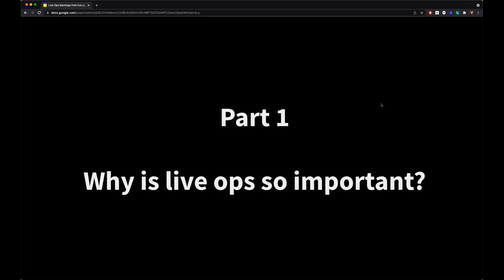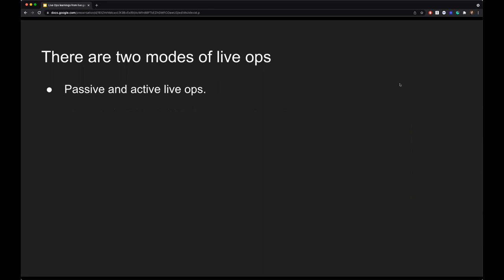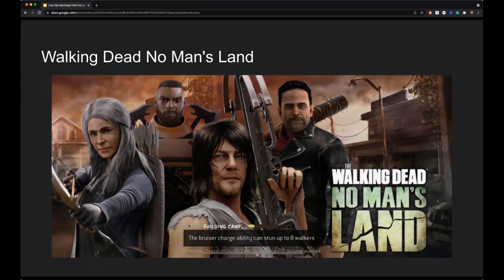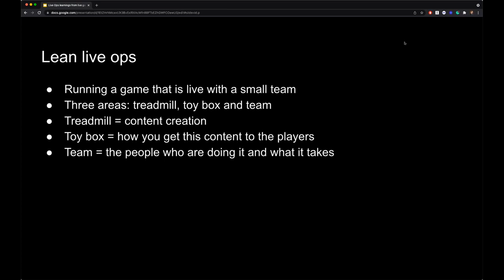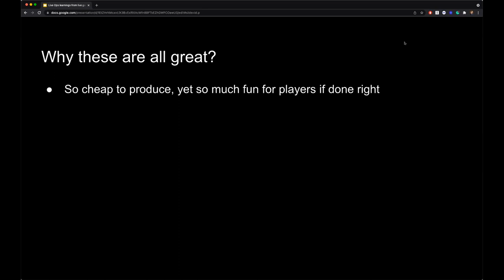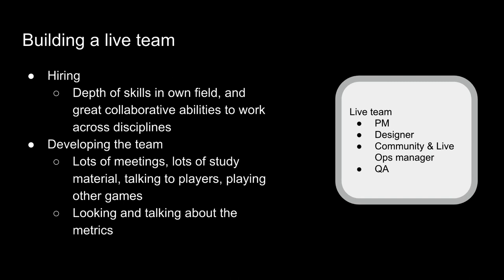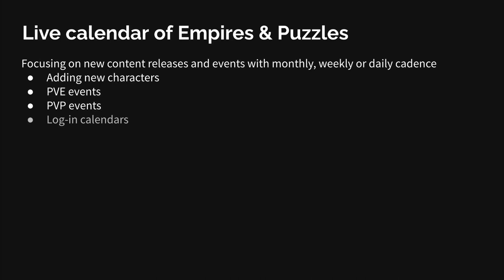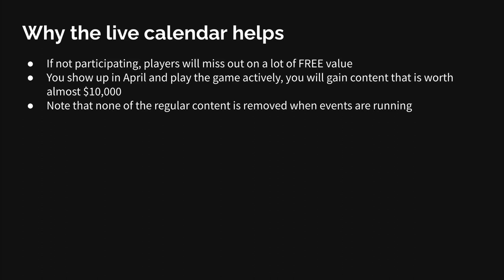Live Ops Lecture - November 2021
In November 2021, I did a private lecture on my thoughts and learnings from live ops. I’ve decided to share the video recording with the EGD News audience. In this video, I talk about the Space Ape model and what we did with live ops at Next Games.